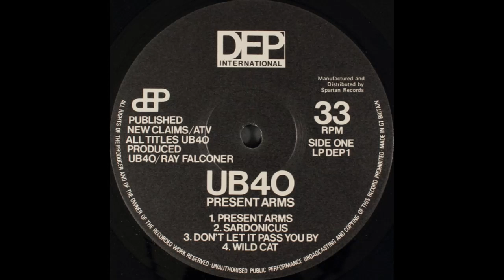Present Arms - UB40